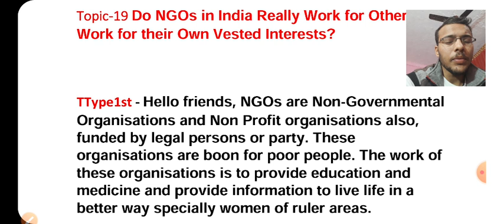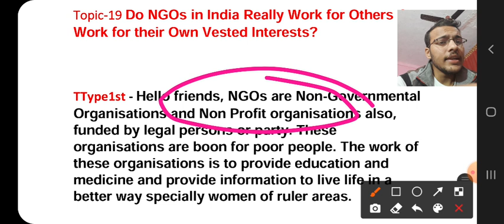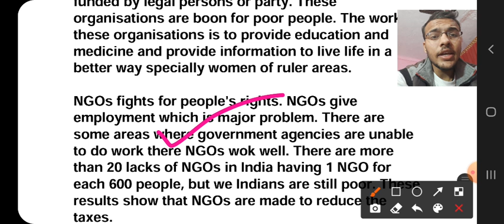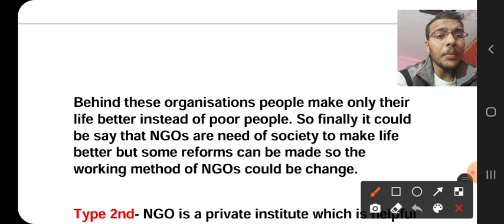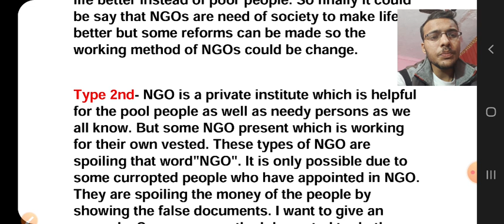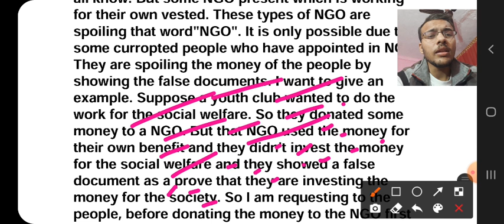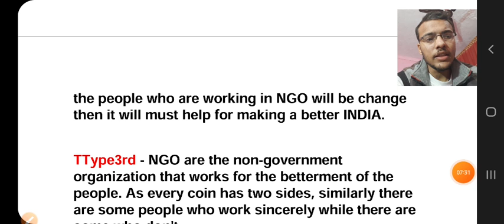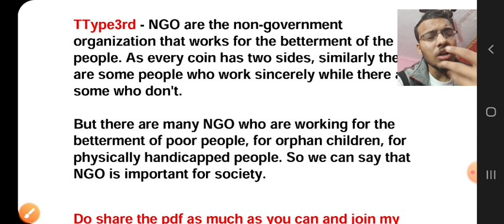Topic-19 N.G.O Group Discussion | Airforce XY Group Phase Second Exam GD On NGO | Group Task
Airforce xy group phase second exam gd another topic number 19 Ngo. Non Government Organization.